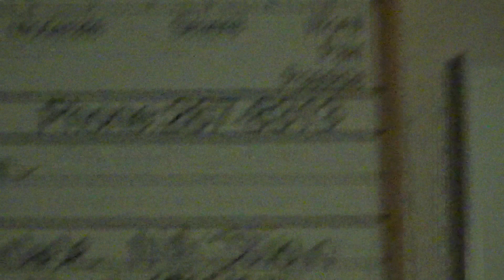Seth Clayton Bennett - Warrior In Me (Cystic Fibrosis Awareness)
Warrior In Me by Seth Clayton Bennett

From the day we are born,
To the day we die,
We can't predict how life is gonna go.
Everyday we are faced with obstacles & foes.
There's one thing I've learned, there are no guarantees.
The lesson I've learned in life,
Is God has shaped the warrior in me.

Seth Clayton Bennett and Robert Paul Oleksy - Months before Seth's double lung transplant on October 2, 2017. Video was recorded on March 9, 2017 .

Legal Copyright Statement: Except as permitted by the copyright law applicable to you, any of the content on this website, including any music, composition, poetry, video footage/ video images, and/or files downloadable from this website, requires the permission of the copyright owner. Therefore, the material on this website may not be reproduced or distributed, in whole or in part, without the prior written and video recorded permission of Robert Paul Oleksy and Seth Clayton Bennett.